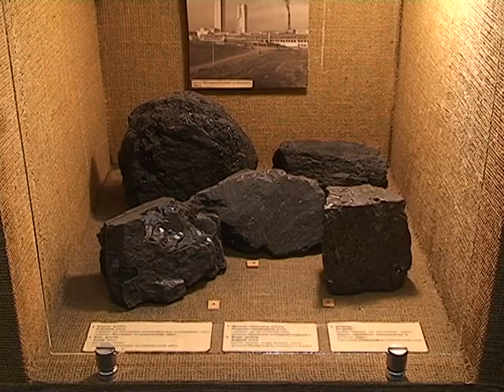Краеведческий музей Донецка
Детское ТВ. Выставка в Донецком областном краеведческом музее.
Этот и другие видеоматериалы смотрите на сайте и на канале пользователя Kolya1966.